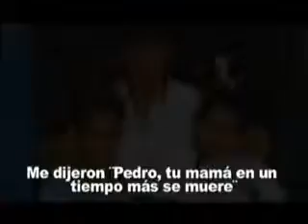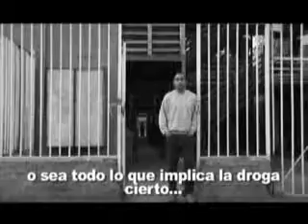Video Testimonial Fundación Educacional Súmate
Conoce la Historia de Pedro, un joven excepcional que salio adelante a pesar de sus problemas familiares y económicos... El Hogar de Cristo es una organización laica y profesional que se dedica a combatir la pobreza y brindar ayuda a quienes más lo necesitan en Chile. Desde niños vulnerados hasta adultos mayores abandonados, trabajamos incansablemente para construir un Chile basado en la dignidad y la solidaridad. Empujamos iniciativas para proporcionar viviendas dignas a aquellos que carecen de un techo. La recuperación de adicciones es parte integral de nuestro enfoque, ayudando a las personas a superar sus luchas y encontrar un lugar seguro para vivir. Somos gente que trabaja por los demás. Inspirados por el legado del santo chileno Alberto Hurtado, continuamos su obra de amor y servicio.